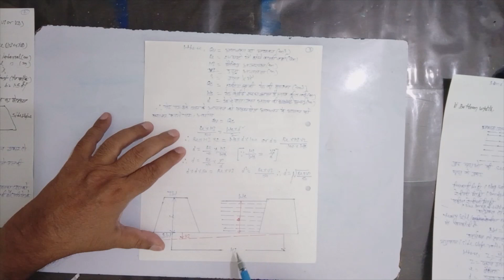Bunding - part 2